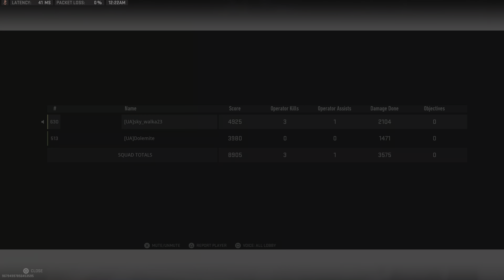Episode 368, S2- BR Quads 🥇- “The One With Diplomatic Measure”, Steve’s POV